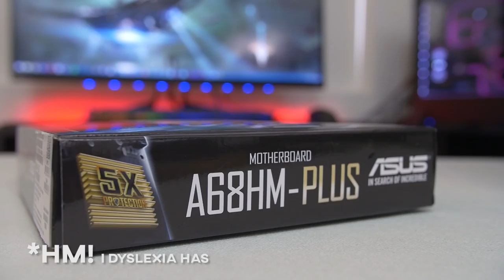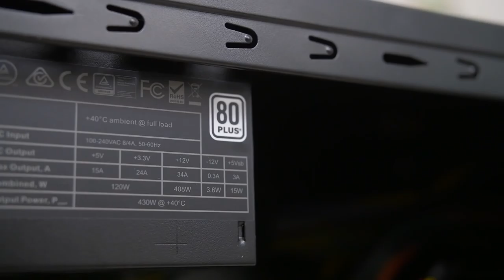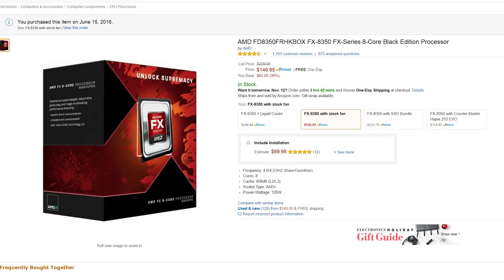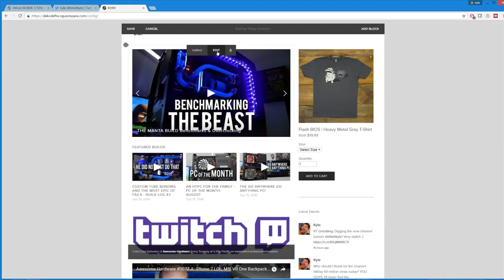$400 Gaming PC TESTED: The Little Rig that Could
I put Nvidia's GTX 1050 Ti inside a $400 computer to see if I could still taste those delicious framerates.

[G2A Goldmine]

EDIT: The X4 860 doesn't actually come with the Wraith cooler like I say in the video. I was thinking of the 880K. The 860K does come with the old stock cooler though so it won't affect the overall cost of the system, just the acoustics and thermals XD

✉ SEND FAN MAIL TO:
Bitwit